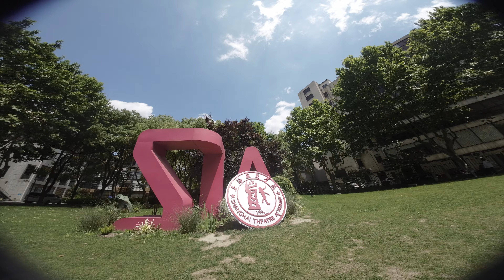STA 上海戏剧学院 内景2